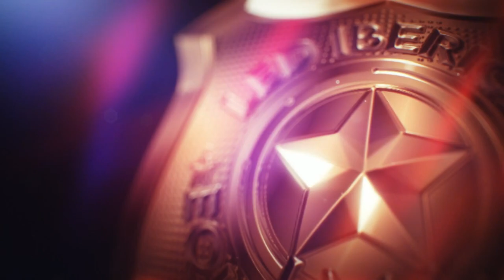PUENTE DE LUCES LAMBDA 120cm CE R65 ÁMBAR ALTA POTENCIA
PUENTE DE LUCES DE ALTA POTENCIA ESPECIALMENTE PENSADO PARA SERVÍCIO EN CARRETERA, COMO CONSERVACIÓN, GRÚA, TRANSPORTE ESPECIAL U OTROS QUE REQUIERAN EL COLOR ÁMBAR

TODOS LOS MÓDULOS Y CONECTORES ESTÁN ENCAPSULADOS, LOGRANDO UNA IMPRESIONANTE RESISTENCIA A LA ENTRADA DE AGUA O SUCIEDAD

FABRICADO EN ALUMÍNIO Y ABS PARA UNA MÁXIMA DUREZA

MÓDULOS EN POLICARBONATO TRATADO UV PARA UNA MÁXIMA RESISTENCIA A LA DECOLORACIÓN

POSEE 28 MODOS DE DESTELLO SELECCIONABLES

AÑADA A LA COMPRA UNO DE NUESTROS MANDOS DE CONTROL GENÉRICOS PARA ACTIVAR SUS FUNCIONES O SIMPLEMENTE USE INTERRUPTORES PARA PODER OPERARLO

5 AÑOS DE GARANTÍA

MEDIDAS: 1205mm X 120mm X 84mm (INCLUYENDO APOYOS). SIN LOS APOYOS TIENE UN ESPESOR DE TAN SOLO 40mm